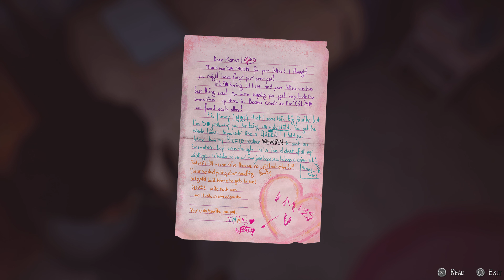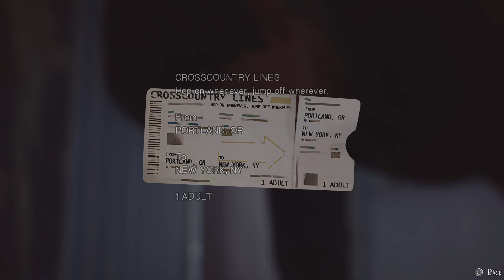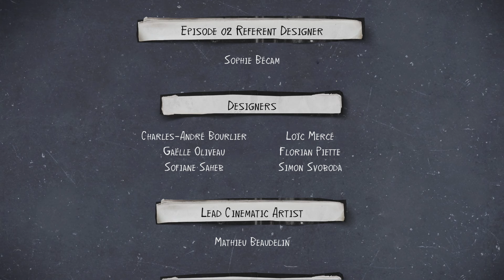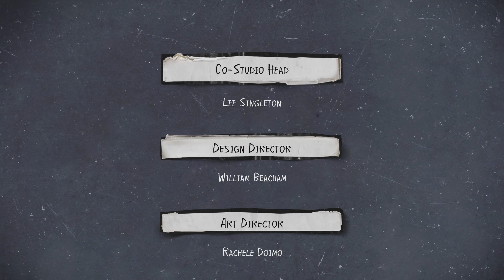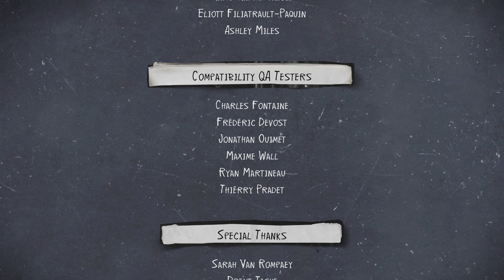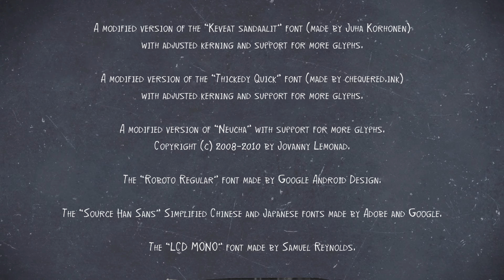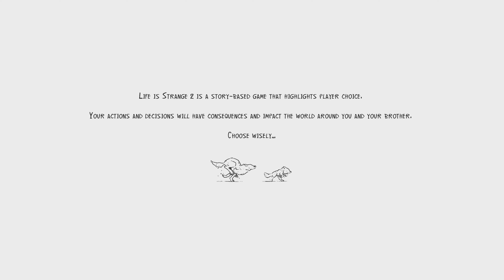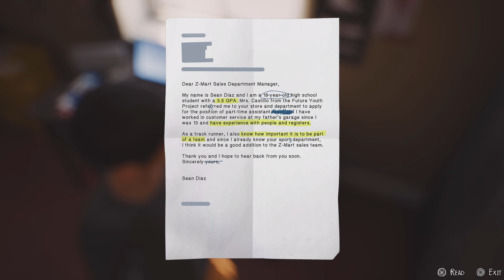LIFE IS STRANGE 2 PART 10 4K 60 FPS